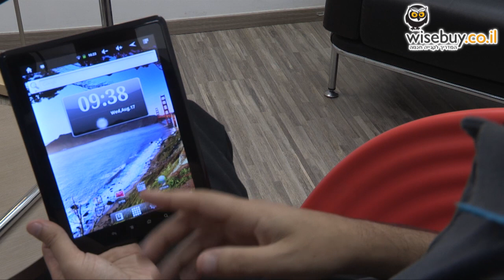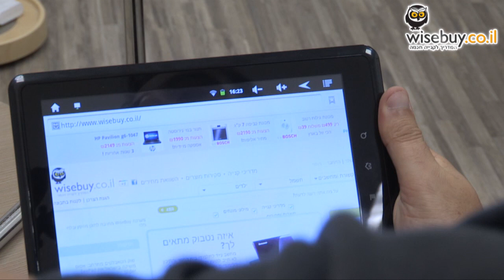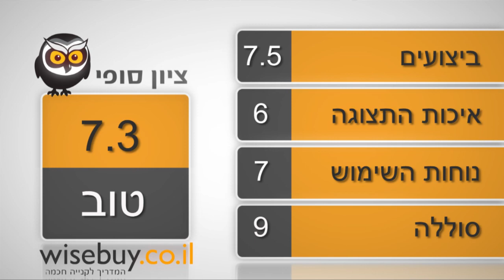טאבלט מאג מאגפד MagPad 8.4 - סקירת וידיאו - WiseBuy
עם הטאבלט הראשון שלה, Mag מנסה ליצור מוצר זול ובר השגה שיוכל לתת מענה הולם למשתמש הממוצע -- והיא עושה זאת בהצלחה חלקית. הרוכש הפוטנציאלי לא יקבל כאן מכשיר עם חומרה חדשנית, ביצועים מסחררים או עיצוב מנקר עיניים, אבל הוא כן יזכה להצטרף לקהילת בעלי הטאבלט במחיר שווה לכל נפש, לקרוא ספרים אלקטרוניים ואפילו לצפות בסרטים באיכות HD -- כל עוד איכות המסך הנחותה לא תפריע לו יותר מדי